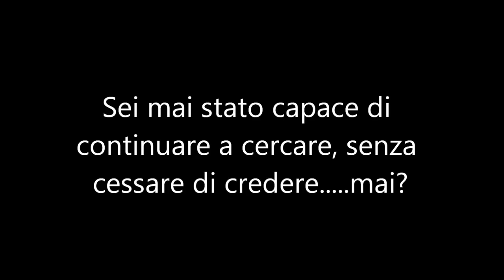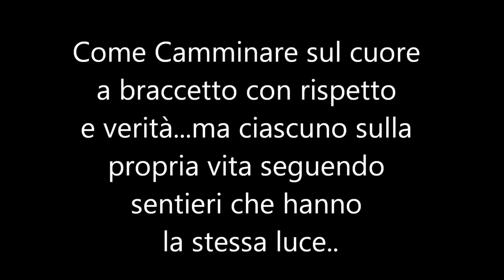Video Sand Art - serata Napoli Sarah Nile e Veronica Ciardi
Napoli 2015 Sarah e Veronca